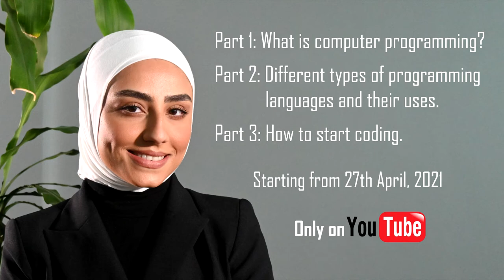Computer Programming Trailer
Join Eng. Lamis Abdo next week on our upcoming video about computer programming. Lets Learn!

Starting from 27th April, 2021